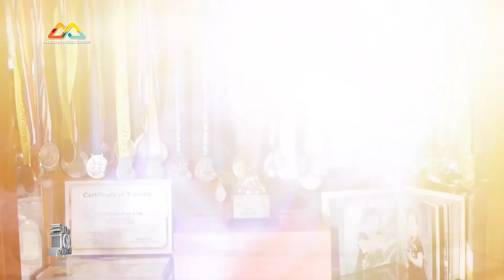Tổng hợp những siêu nhí 'THỂ THAO - NGHỆ THUẬT' qua 2 mùa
Những video mới nhất, độc nhất của SIÊU TÀI NĂNG NHÍ sẽ được đăng tải trên Madison Media Group.

Super 10- Siêu Tài Năng Nhí là chương trình tìm kiếm những khả năng tiềm ẩn ở độ tuổi 4-14; chương trình sẽ đặt ra những thử thách giúp các bé vượt qua khả năng của chính mình. Super 10 với sự góp mặt của những ngôi sao Trấn Thành, Hari Won, Gil Lê và những khách mời tên tuổi. Chương trình được phát sóng trên HTV7.